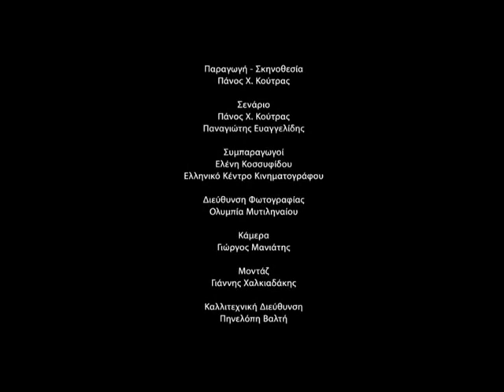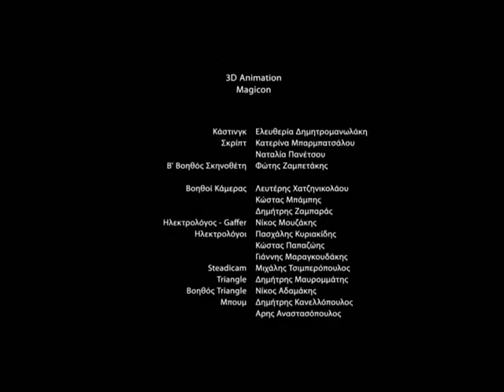Strella (Ending)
A film by Panos Koutras. Mousiki Mixalis Delta.